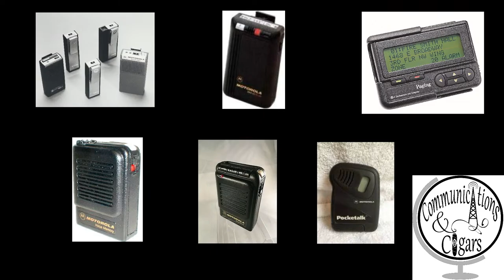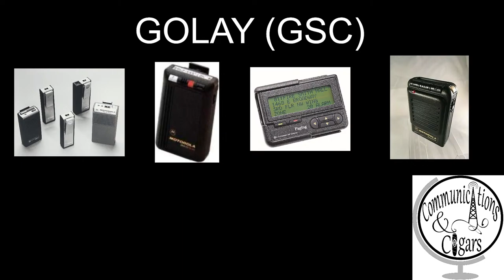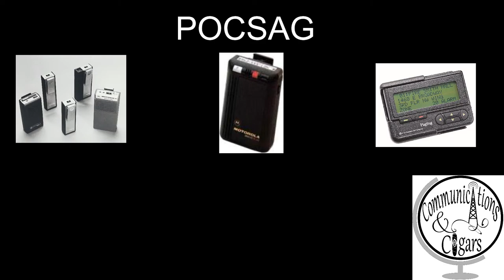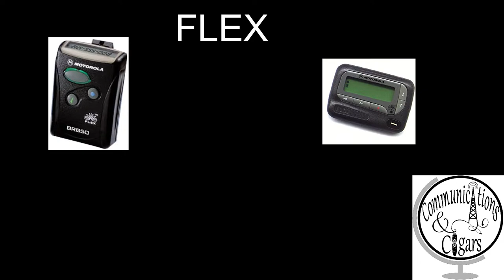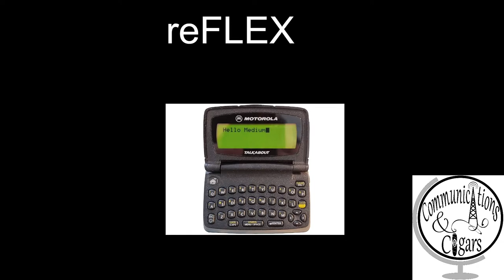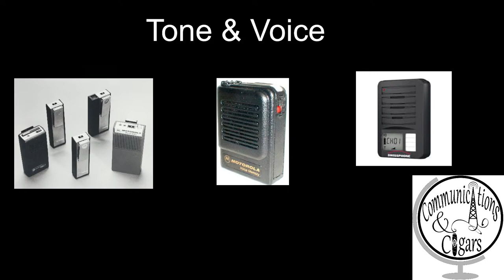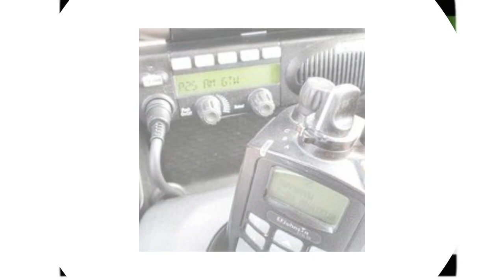Beep, Beep, Beep - Let's talk about pagers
On this week's episode of Communications & Cigars we discuss the topic of pagers from Numeric, Alpha-Numeric, 2-Way Pagers, Voice, and even the short lived Digital Voice pager.

On Communications and Cigars we discuss ALL forms of communications from Amateur Radio, GMRS, FRS, MURS, CB, Marine, Business, and Public Safety.

***NOTE - Due to bots/spam in the Live Chat you will need to be a subscriber in order to participate in the live chat.

Remember every Monday 8pm Central we go LIVE or if busy have a recorded episode for you. We also wish to say a big Thank You to JJK Communications for helping sponsor our episodes.